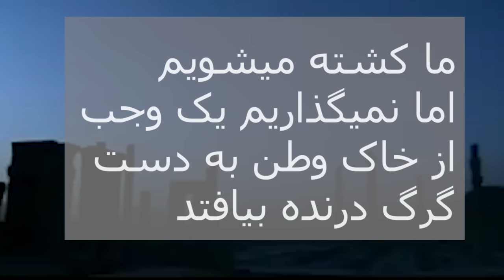آریو برزن : سردار ایرانی که اسکندر مقدونی را شکست داد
در این ویدو از دیپ پادکست به سراغ زندگینامه آریو برزن رفتیم. سردار بزرگ ارتش هخامنشیان که در سال سیصد و سی قبل از میلاد مسیح متولد شد. آریو برزن متولد منطقه ای در لرستان امروزی است که در گذشته به آن (لیدوما) گفته میشد. آریوبرزن تلاش زیادی کرد تا گسستگی در ارتش ایران کاسته شود و رابطة بسیار خوبی هم با مقامات ایران و هم با مردم و عشایر منطقه پارسه داشت. آریو برزن پس از دلاوری های فراوان به دست سربازان اسکند مقدونی جان خود را از دست میدهد. در این ویدیو سعی کردیم به طور دقیقتری در مورد زندگی و فعالیت آریو برزن صحبت کنیم